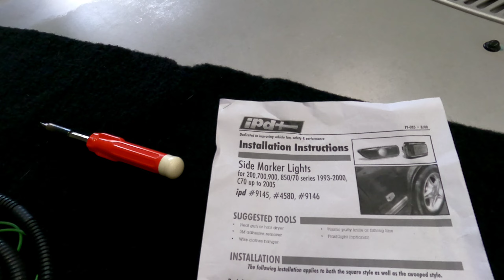Side Marker Upgrade |Volvo240Life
Replacing the side emblem plates on the side of my 1990 Volvo 240 and replacing them using the IPD side marker kit.